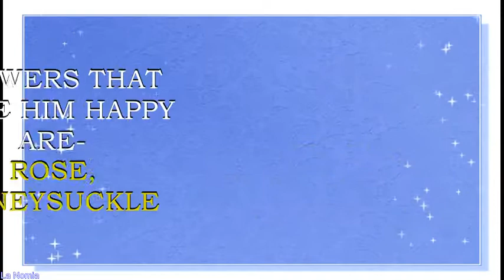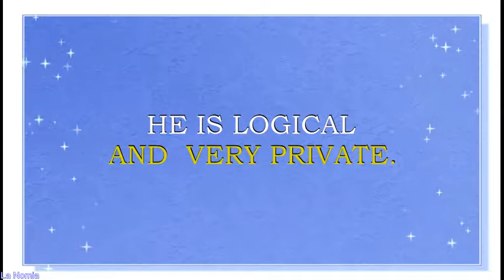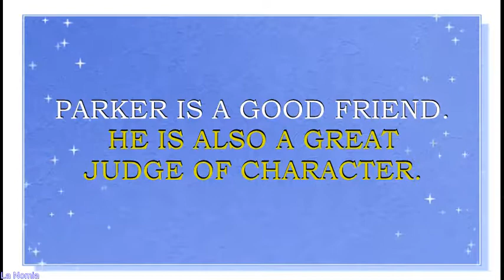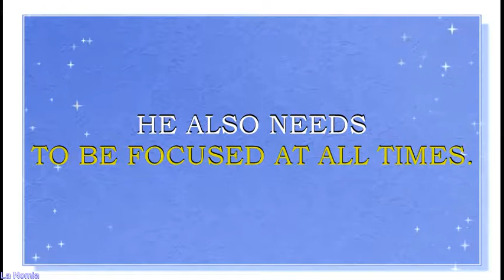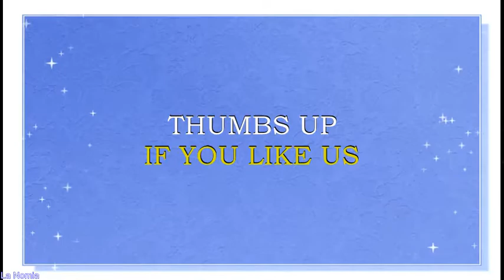MEANING OF THE NAME PARKER, FUN FACTS, HOROSCOPE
Meaning o f the name Parker. What is the meaning of the name Parker?
Name Parker is derived from the English  word, which means " park- keeper". This is a unisex name, derived from an English surname.
Name Parker is also quite loved in UK, Scotland and other English speaking countries, like USA, Canada, Australia, New Zealand. This name is particularly loved in France and Scandinavian countries. Americans are also fond of Parker, this name  is a N#72 name in USA right now.
Famous bearers of this name are:
Parker Cleaveland, Geologist and mineralogist
Parker McKenzie, American linguist
Parker Jacobs, artist, actor, and musician
Parker Stevenson, American actor
Parker Fennelly, American actor
Parker Posey, American actress
Parker McKenna Posey, American actress
Parker Schnabel, American TV personality
Parker Gispert, lead singer of The Whigs
Parker Hendrick Croft III, American actor
Parker Cannon, lead singer of "The Story So Far"
Parker Hall, American football player
Parker McLachlin, golf player
Parker Johnstone, American racecar driver
Parker MacDonald, Canadian ice hockey player
Parker Ferris, YouTuber
Aspyn and Parker, YouTube stars, lifestyle vloggers
ParkerGames, comediens,YouTube stars, game vloggers
Parker Production, YouTube star, lifestyle vlogger
Alexandra Parker, YouTube star, beauty and lifestyle vlogger
Aspyn Ovard, YouTube star, beauty and lifestyle vlogger
Parker's Tutorials, crafter, YouTube star, DIY and lifestyle vlogger
Parker   name horoscope. What brings luck to Parker? What are lucky days for Parker? What are lucky professions for  Parker? How special is Parker? Personality traits of  Parker . You will find answers to these questions in this movie. We collected the fun facts about the name Parker  in this movie.